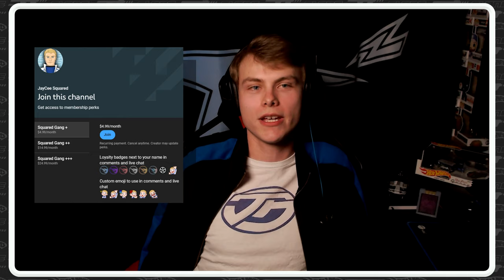【Ep. 22】 New Acceleracers Comic - Project Territory - The Squared Corner Podcast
Releases March 29th!
A new Acceleracers Action Comic based on the Members that were left behind in Acceleracers: Ignition. Here I am joined by both writer and artist from the new series. TPM-VA and Al Seg.

TimeStamps
0:00 - Introductions
2:33 - Beginnings into Acceleracers
8:04 - Entering the Community
11:24 - AlSeg's popularity
14:43 - Inspiration for the Comic
19:10 - How did it Start Production
22:47 - Manga vs Color Style
26:00 - Handling Popularity
31:00 - The Goal
33:02 - Meet the Characters
46:00 - What about the CARS
56:47 - Release Date March 29
58:36 - Where can you find the project